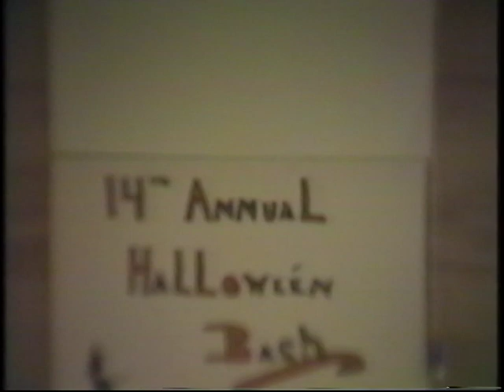1986 Dean's Halloween party - #674